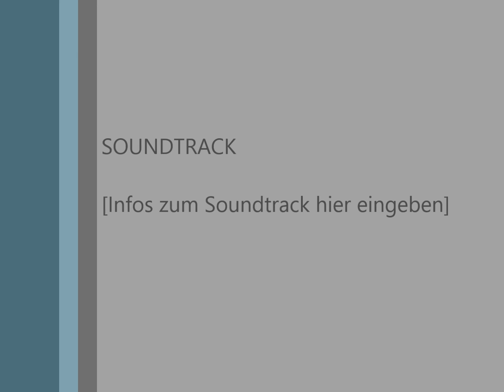The Masterplan : Art_gallery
Story and Master Raub Yello